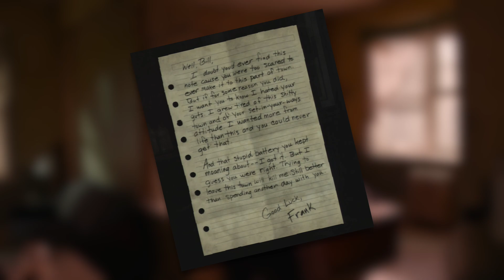THE LAST OF US Episode 3 Trailer Explained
I review, explain and breakdown The Last Of Us Episode 3 Preview Trailer. I react to the promo and explain Bill and Frank being introduced to the show, Joel and Ellie heading to Lincoln, and the raiders looking like they're going to be featured. I also give my theories and predictions for episode 3.